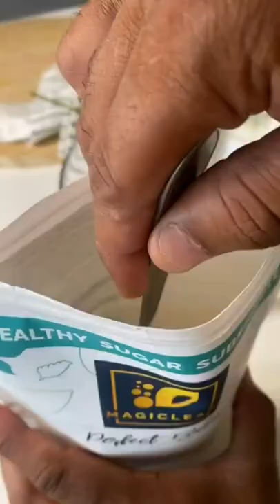thediychef shorts youtubeshorts trending